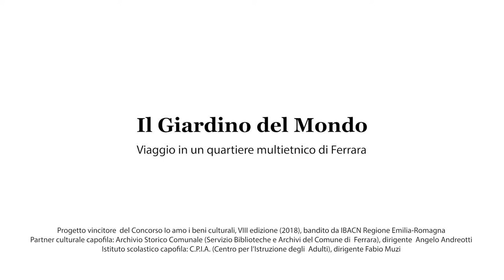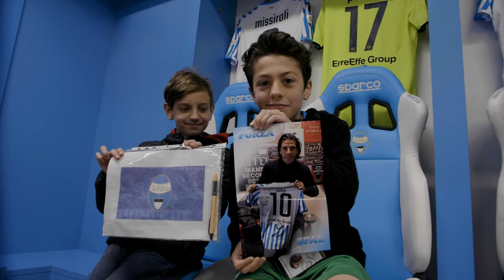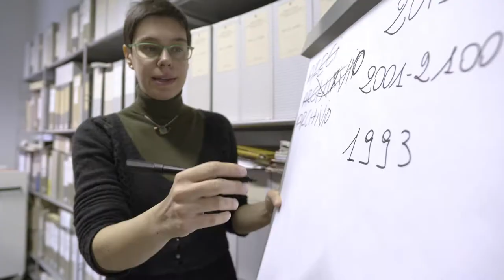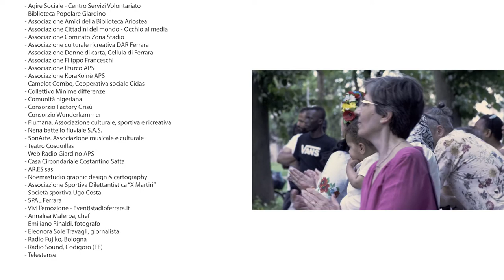Il giardino del mondo: viaggio in un quartiere multietnico di Ferrara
Il progetto intende valorizzare il Quartiere Giardino, un’area a sud-ovest entro le mura di Ferrara, il cui impianto urbanistico fu pensato all’inizio del ’900 con l’Addizione Contini.